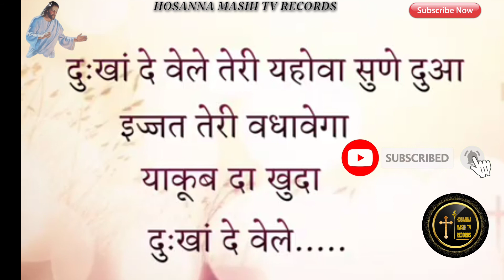दुखां दे वेले तेरी यहोवा सुणे दुआ |Punjabi Masih Lyrics Worship Song